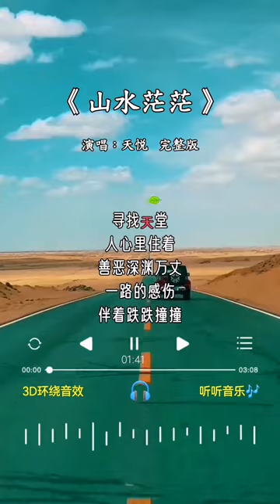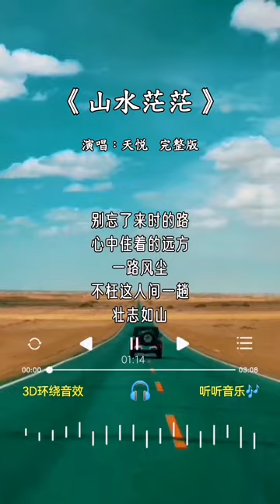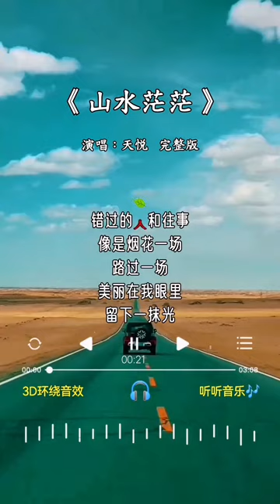天悦 的《山水茫茫》